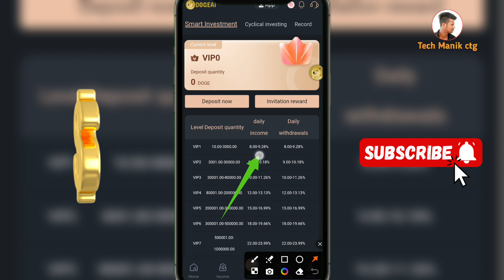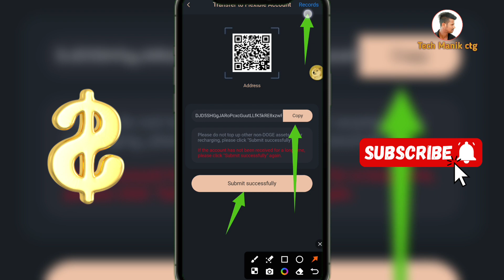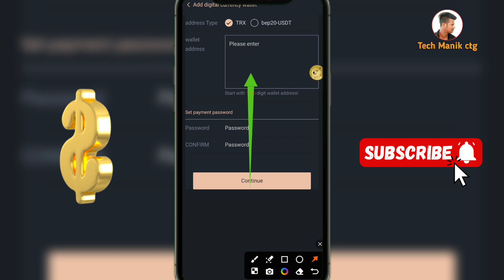নতুন TRX সাইট ( doge ai ) new income site 2024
নতুন TRX সাইট ( doge ai ) new income site 2024 | new trx mining site | trx income site

video question 👇👇
trx mining site
trx income
Trx site doge ai
doge ai
dogeai
doge ai income site
অনলাইন ইনকাম
new free income site 2024
new income site dogeai
new income site
new income site 2024 today
online income
taka income
income apps
new income
online income bd online income bangladesh 2024
টাকা ইনকাম করুন মোবাইল দিয়ে

This app/website is only made for 18+ age. It contains an element of financial risk, please play responsibly and at your own risk. Our channel is not responsible for any loss.